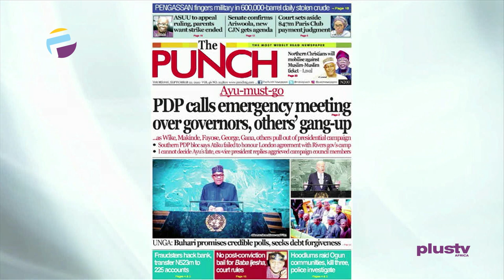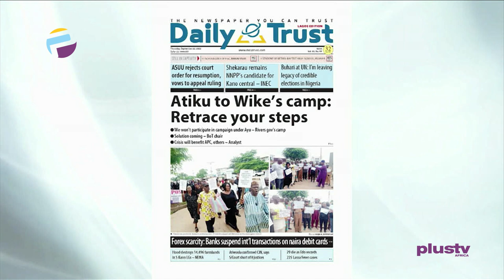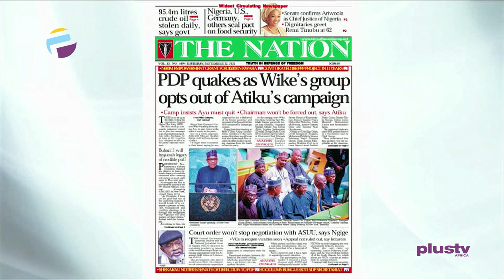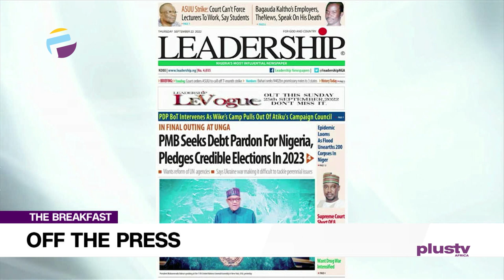Atiku To Wike's Camp: Retrace Your Steps | Buhari Promises Credible Polls | OFF THE PRESS